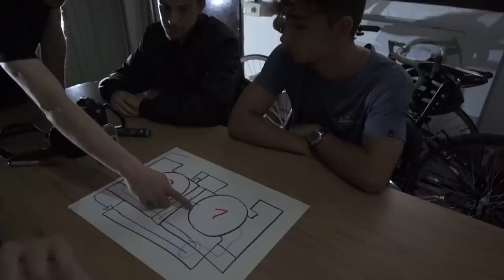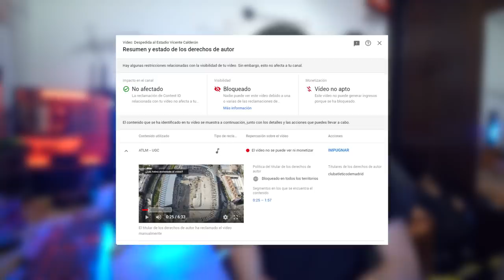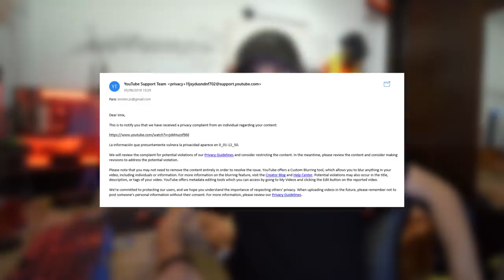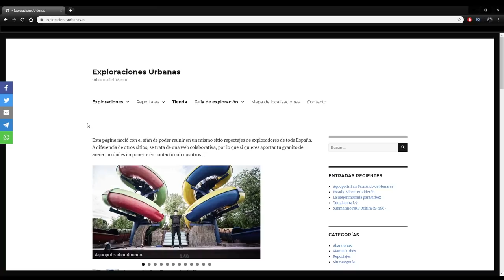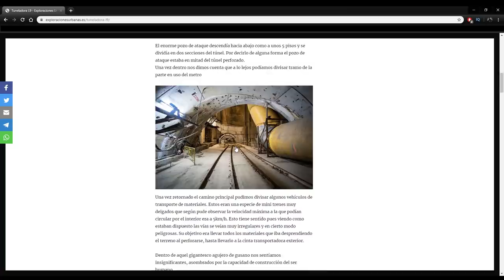¿El FIN del URBEX en YOUTUBE?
Si quieres estar al tanto de todo:
Equipo:
●Cámara principal

Esto no es el fin...